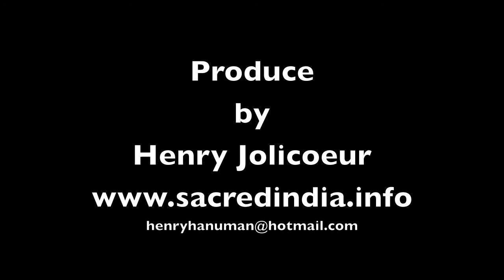Part 3 Dr Reinhard Jung teaching Ramana Self inquiry